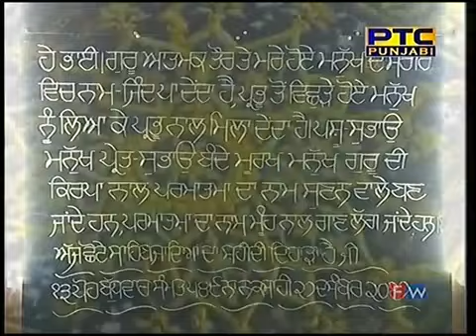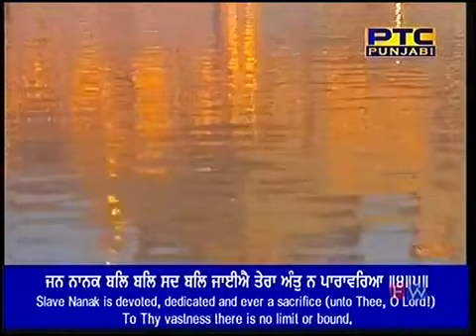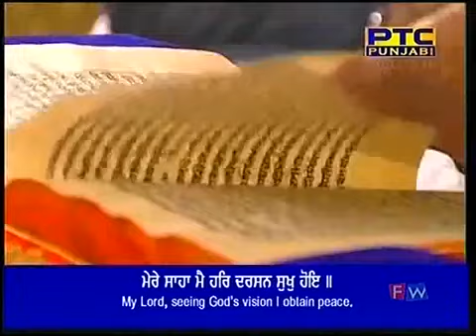Path Sri Rehraas Sahib from Sri Darbar Sahib Amritsar 27 12 2017